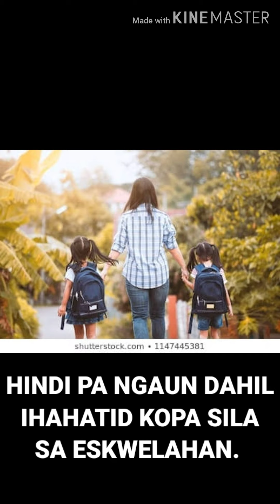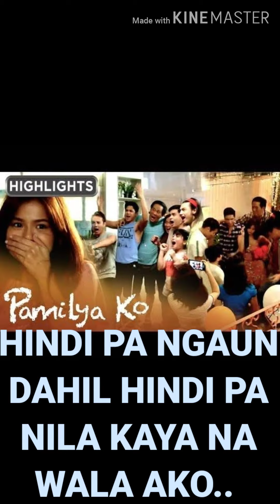KUNG MAMATAY KA BUKAS BAKIT HINDI PA NGAUN? Share on to youre mother and she might proud of u..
mother message
happy mothers day
# i ove u mom